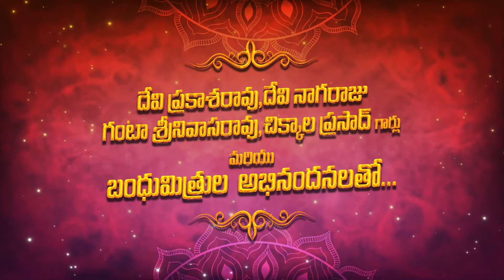Ganta Tejasri Half Saree function Narsapur